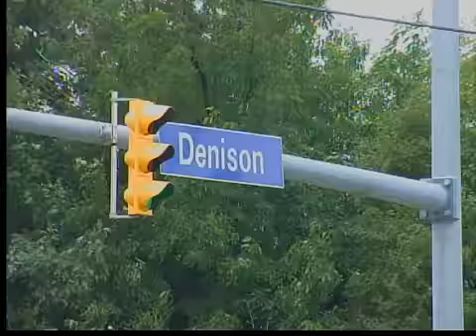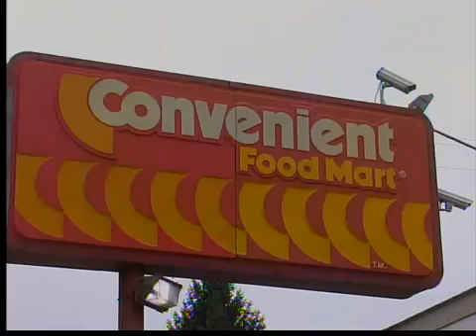Girl fights off attempted kidnapper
Police say a teen girl fought off a man who tried to force her into his van in Cleveland.